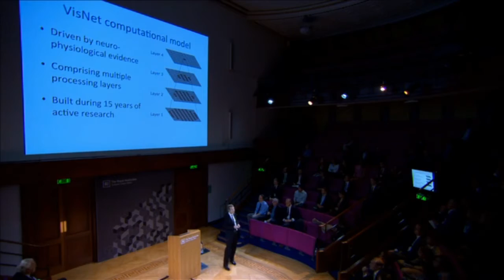James Tromans Royal Institute Presentation on Artificial Intelligence and Neutral Networks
Oxford Foundation for Theoretical Neuroscience and Artificial Intelligence teamed up with CQS - a global multi-strategy asset management firm - to create a set of talks at the The Royal Institution of Great Britain.